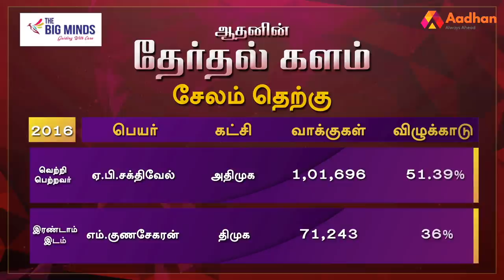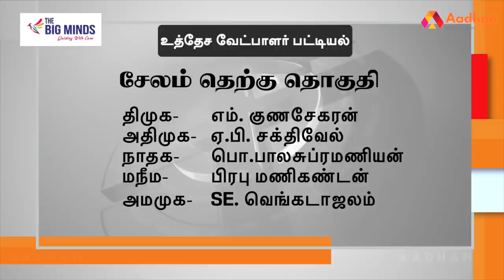சேலம் தெற்கு தொகுதி மக்கள் யார் பக்கம்? | Salem South | Therdhal Kalam 2021 EP 31 | Aadhan Tamil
Aadhan, who has thoroughly studied the Salem South assembly constituency, is the 'electoral field' in Tamil Nadu. what is the mood of the people? For whom their support in the 2021 Assembly elections? DMK? Or the AIADMK? Or a third front?

சேலம் தெற்கு சட்டமன்ற தொகுதியை முழுவதுமாக அலசி ஆராய்ந்த ஆதன் தமிழின் ‘தேர்தல் களம்’, மக்களின் மனநிலை என்ன? 2021 சட்டமன்ற தேர்தலில் அவர்களின் ஆதரவு யாருக்கு? திமுகவா? அல்லது அதிமுகவா? அல்லது மூன்றாவது அணியா? என்ற கேள்விகளுக்கு மக்கள் கூறிய பதில்களும், உங்கள் தொகுதியில் என்ன தீர்க்கப்படாத பிரச்னை என்ற கேள்விக்கு விடையளித்த மக்கள், தங்களது கோரிக்கைகளையும் முன் வைத்திருக்கிறார்கள். ஆதன் தமிழின் ‘தேர்தல் களம் 2021’ உங்கள் தொகுதியின் முழு விவரத்தை புள்ளிவிவரங்களுடன் கொடுத்திருக்கிறது.